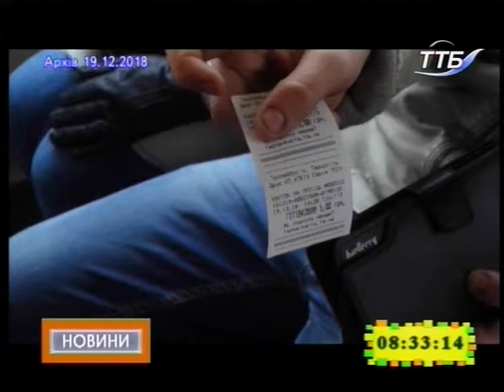20.12.2018. Новини. 8:30